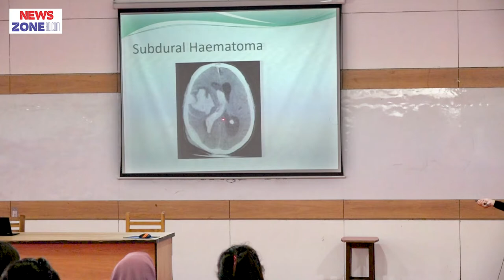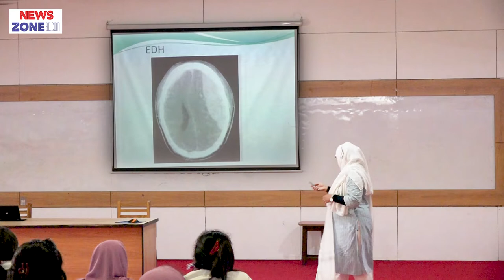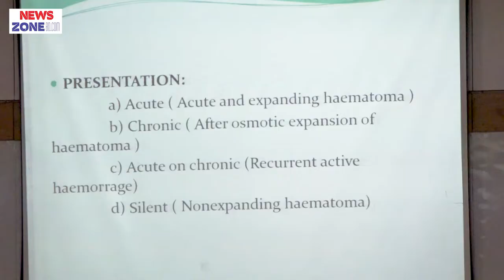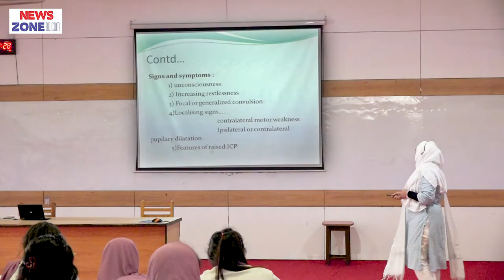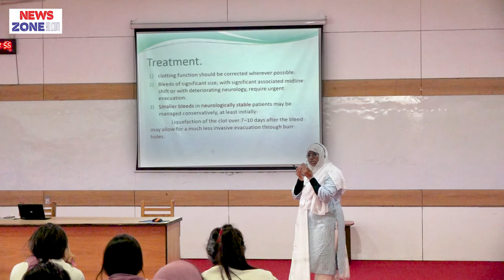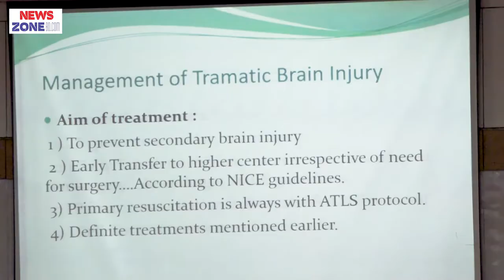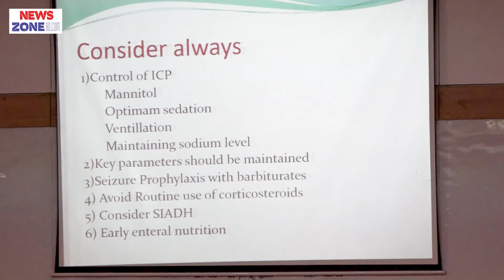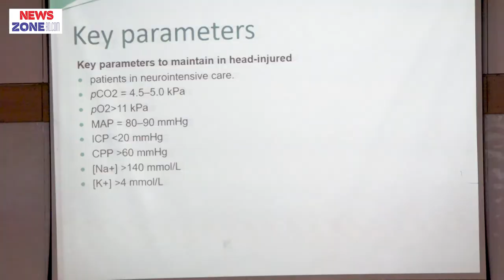Traumatic Brain Injury Class - 2 II Dr. Shamsun Nahar II Assis. Professor, Dept. of Surgery II ASWMC